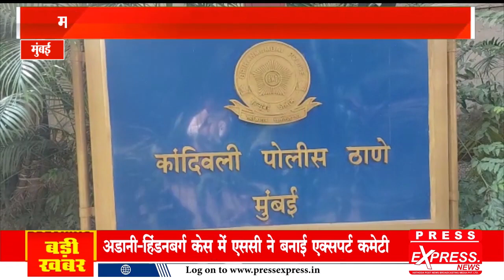मालिक के घर सोने के दागीना लूट कर फरार महिला गिरफ्तार